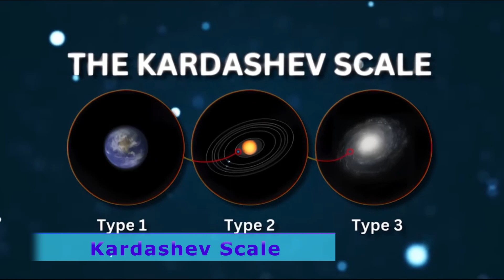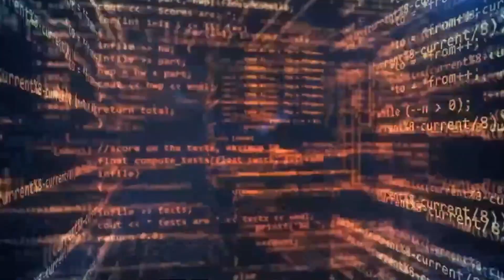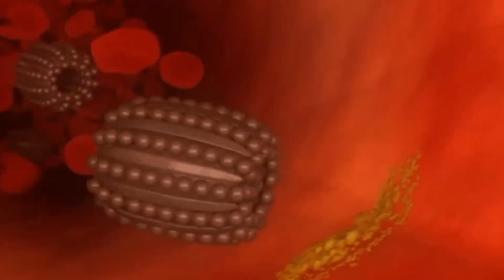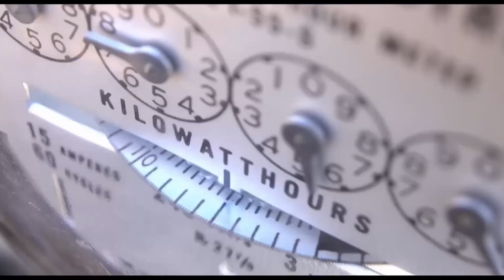EXPLORING A TYPE 1 NEXT LEVEL CIVILIZATION?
In the coming 100 to 200 years, humanity will become a Type 1 civilization on the Kardashev scale. We explore what this future would look like in this video. From total energy efficiency to food water and resource security in a post scarcity society, to space travel and colonization, the future is bright my friends. Strap in for an amazing journey into our future of energy independance, Abundance, Amazing technology, and mind blowing adventure.